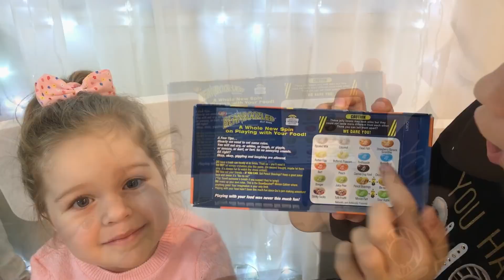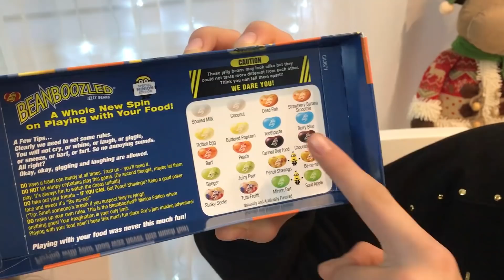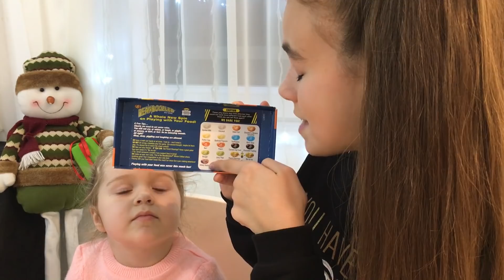Bean Boozled CHALLENGE! Grozne VS Lepe Bombonice!!! KO IH JE BOLJE PODNEO!?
Još jedan IZAZOV je bio pred Arijom i Nađom!
Pogledajte kako su podnele LOŠE UKUSE Bean Boozled bombonica!